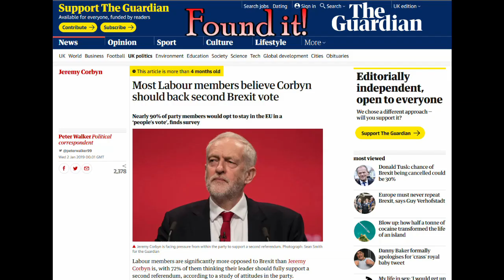Vote Responsibly - The Binding of Isaac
Playing The Binding of Isaac and explaining why The Brexit Party is a scam... NOTHING CAN POSSIBLY GO WRONG.